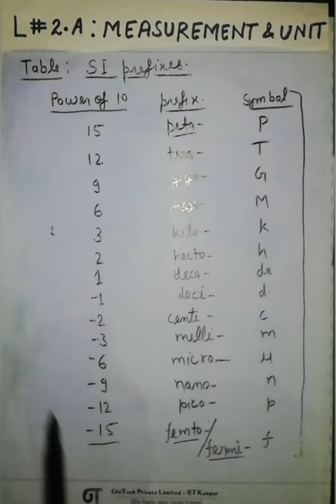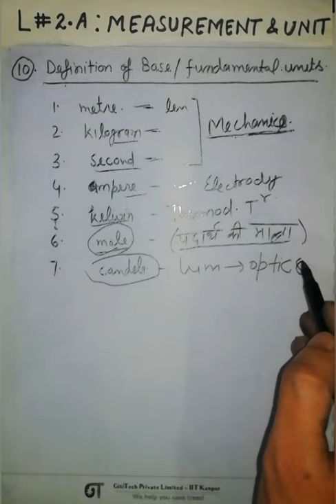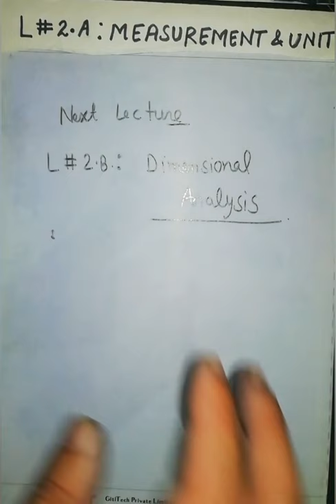JEE/NEET: Measurement & unit | Class 11 | IIT-JEE Physics | Aditya Singh-IITK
Explained in simple language by Aditya Singh:
[NOTE: "Speed 1.25, might also be useful for Students "]

Measurement & Unit
Relation between Physics & Maths
SI unit
About various type (System) of Units.
MKS unit, CGS unit, FPS unit
SI prefixes and Its use
For any "doubt" and "clarification", Please let me know:
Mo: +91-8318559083